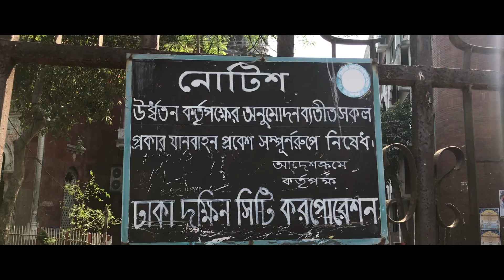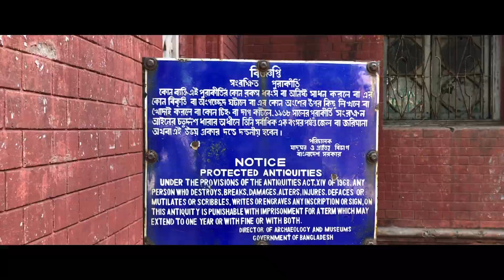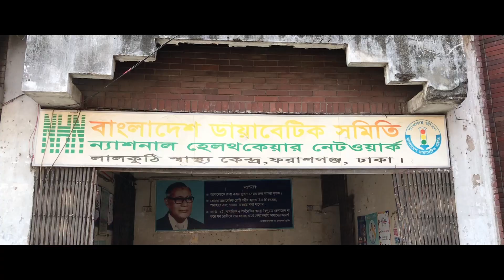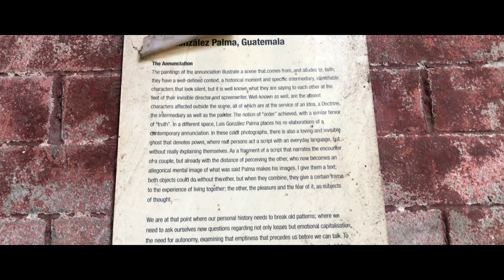ঐতিহাসিক লাল কুঠির অজানা ইতিহাস || History of North Brook Hall || Travel Vlog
১৮৭৪ সালে ভারতের গভর্নর জেনারেল জর্জ ব্যরিং নর্থব্রুক ঢাকা সফরে এলে এ সফরকে স্মরণীয় করে রাখার জন্য এই ভবনটি টাউন হল হিসেবে নির্মাণ করা হয়। এখানে একটি নাট্যালয় রয়েছে। তৎকালিন ঢাকার স্থানীয় ধনাঢ্য ব্যক্তিরা গভর্নর জেনারেল নর্থব্রুকের সম্মানে এই ভবনের নাম দেন নর্থব্রুক হল। ১৯২৬ সালের ৮ ফেব্রুয়ারি এখানে বিশ্বকবি রবীন্দ্রনাথ ঠাকুরকে ঢাকা পৌরসভা সংবর্ধনা দেয়।

MY GADGETS -
☑️ Camera - iPhone 7 Plus
☑️ Editing - Adobe Premier Pro 2020
☑️ Microphone - Boya MM1/ Boya M1
☑️ Tripod - Gorilla Pod